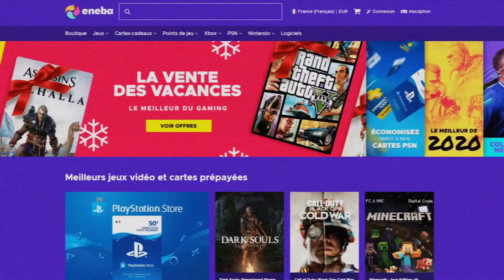LE PACK OPENING À 10 MILLIONS !!!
Vous allez voir l'ouverture de 80 packs ultime dans cette vidéo, incroyable.
Chopes ton booster chez Levlup | -5% avec mon code "yomax" !